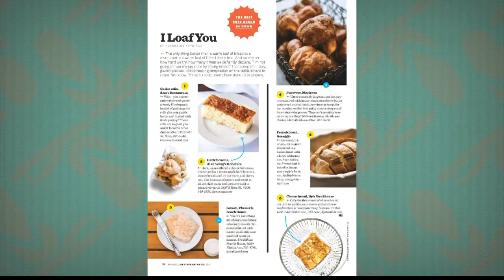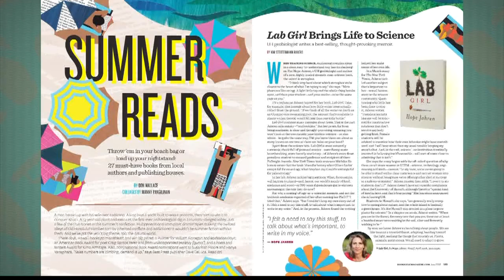Honolulu Magazine: June issue features Restaurant Guide and more!